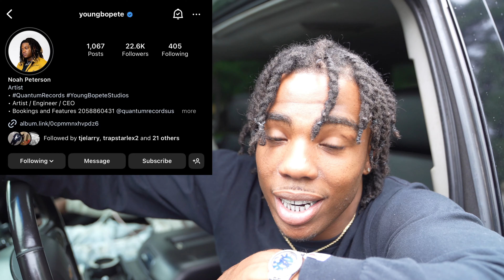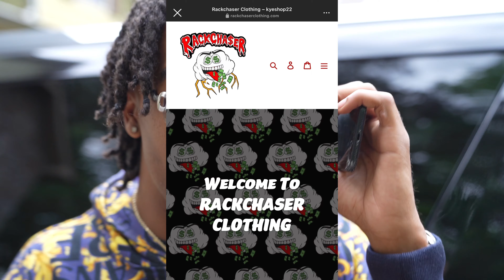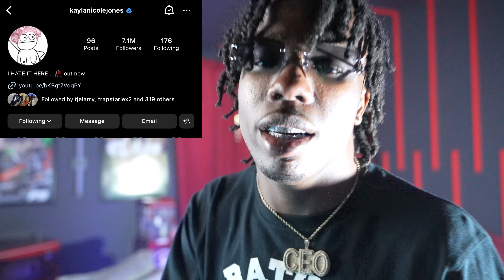Young Bopete & JB2UP ATL Music Video BTS with On The Radar at DJ Drama Studio!